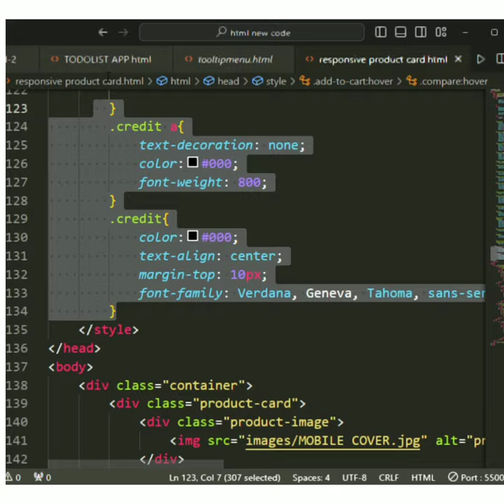Responsive Product Card design Using HTML CSS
Product catalogue kaise banaye
Card animation in cssresponsive web designProduct card catalogueprice tagcss tutorial for beginners